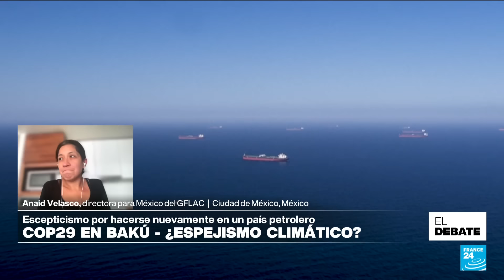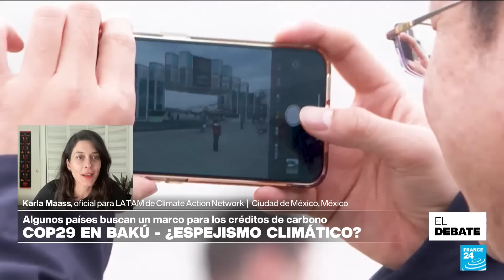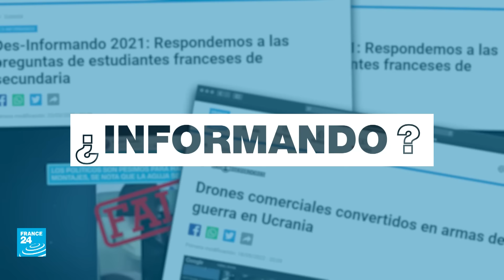COP29: ¿se alcanzará la ambiciosa meta de financiación climática? • FRANCE 24 Español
Comienza una nueva cumbre de la ONU sobre cambio climático. Azerbaiyán es el país anfitrión de la COP29, designación que ha generado críticas dado que su economía dependen en gran medida del petróleo y el gas. El foco de la cita está puesto en lograr una ambiciosa apuesta financiera para paliar la crisis climática. ¿Se logrará esa meta? Lo analizamos en El Debate.